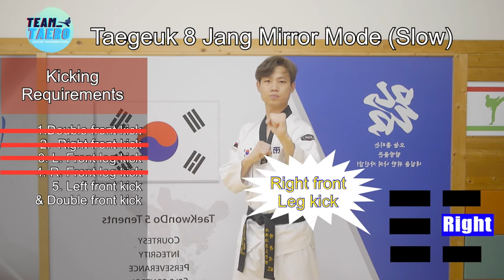Top secret about Taekwondo Poomsae 8 Jang with hand skills | 태권도 태극품새 8장 손동작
Top secret about Taekwondo Poomsae 8 Jang with hand skills
| 태권도 태극품새 8장 손동작

Hello everyone

Team_tearo is here!

Our new content is poomsae hand techniques without kicking and stances.

If you improve about hand techniques in Taegeuk poomsae no.8

Hand's skills are the most important part in poomsae

Let's try this first! then build up your improvements

It is the mirror mode,

just try to follow those motions what you see,